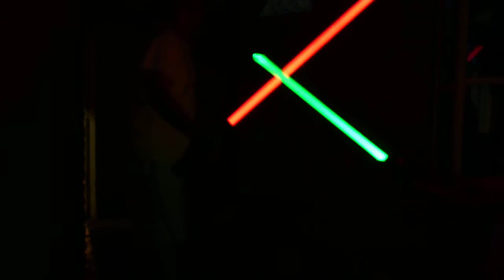Los niños toman el poder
Entrenamiendo de un aprendiz